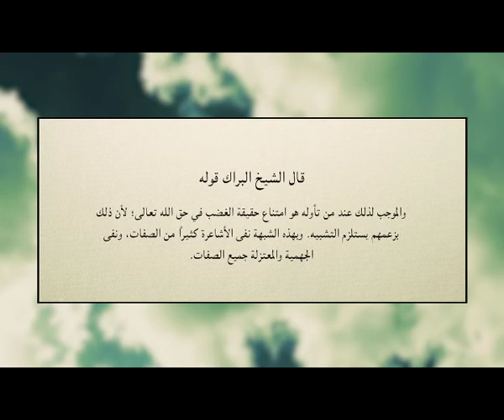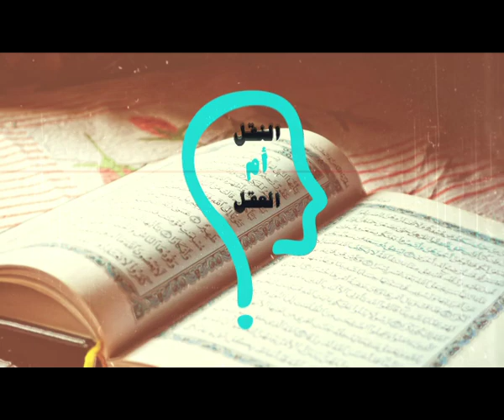برنامج النقل أم العقل - الحلقة 38 - ابن حجر وإله لا يرحم ولا يغضب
الحلقة 38 -ابن حجر و اله لا يرحم ولا يغضب - من برنامج النقل ام العقل- مع الاخت مارينا